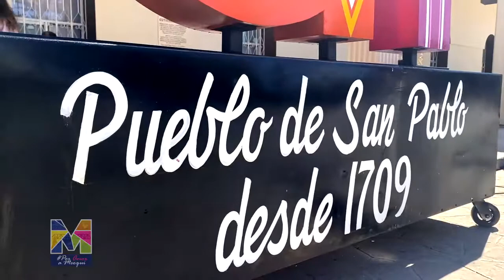Develación letras turísticas Meoqui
La identidad de una comunidad y el orgullo de pertenencia de sus pobladores son parte de una sociedad más unida y siembra en las nuevas generaciones el amor por su descendencia y por su terruño.

Y una manera de enaltecer la cultura de un pueblo, sus valores y costumbres son con las letras de identidad de un municipio.
¡Visita Meoqui!